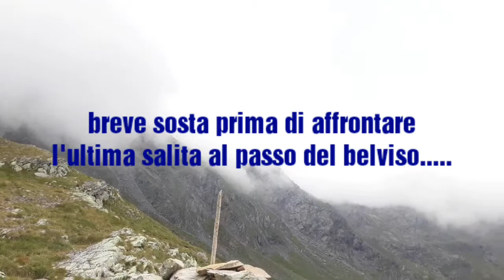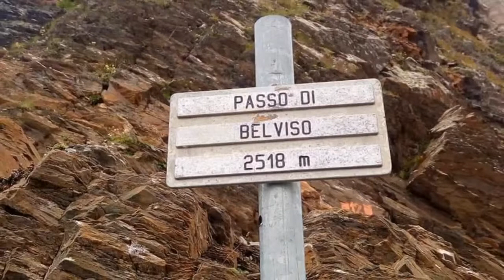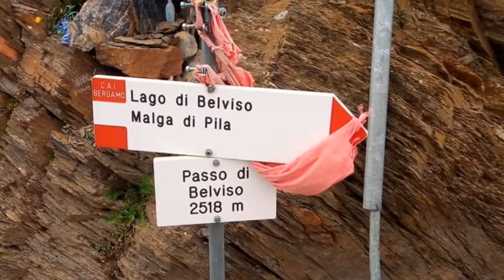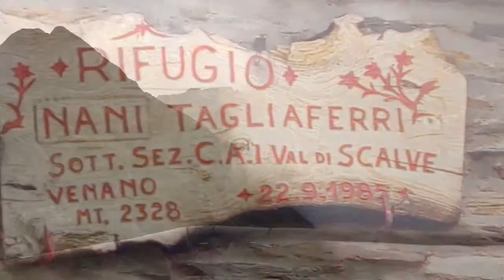Diga del gleno - rifugio tagliaferri agosto 2018